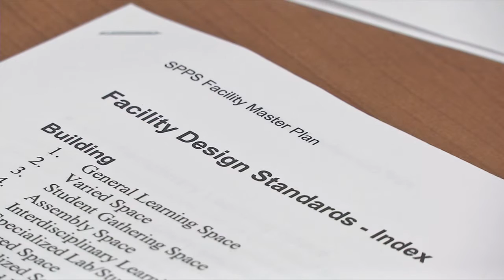FMP 2015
Facilities Master Planning for the 21st Century Learning  - Superintendent Silva's thank you.